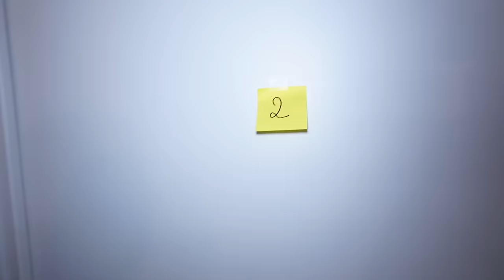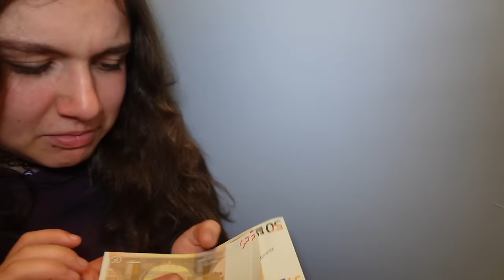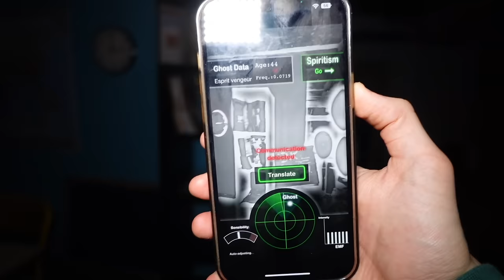NE PAS CHOSIR LA MAUVAISE PORTE ! - PINK LILY